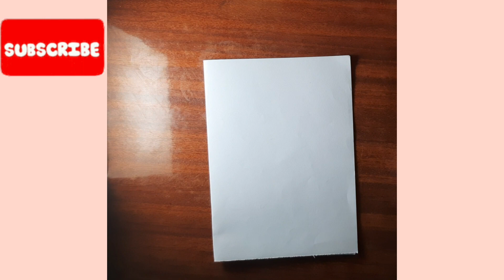💝Hindi Diwas Card💝//Beautiful card for Hindi diwas//Hindi Diwas card ideas//Easy card//